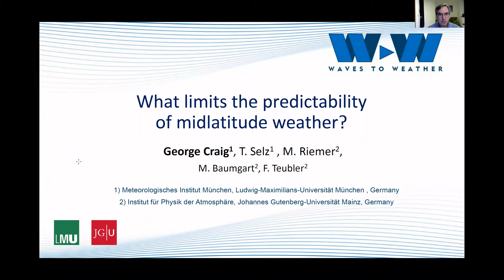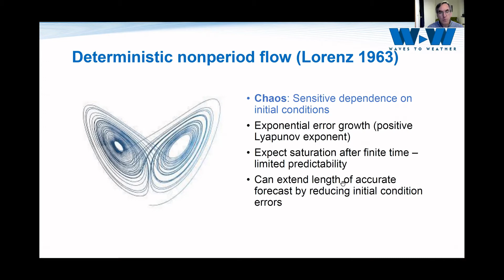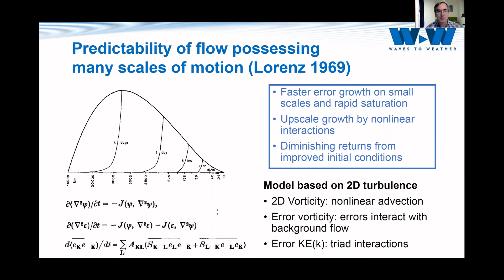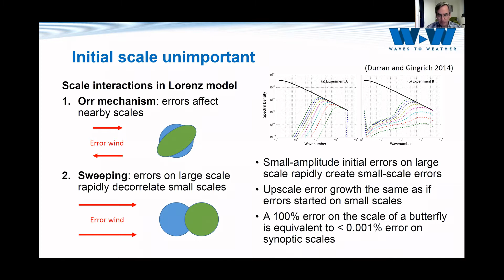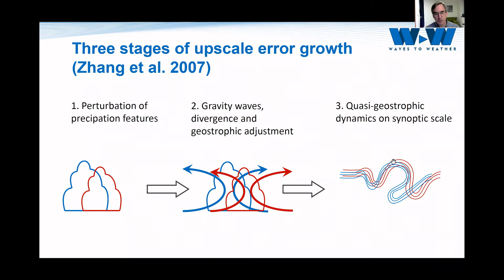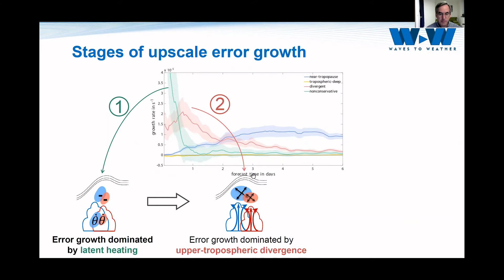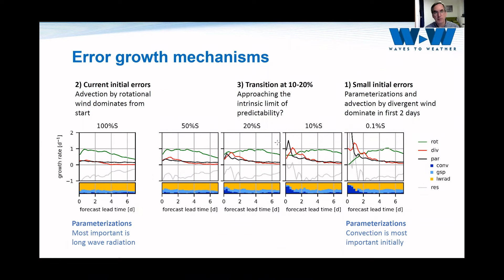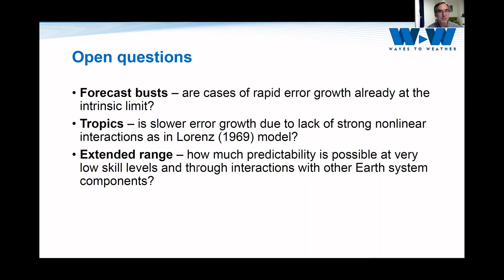SoMAS - What Limits The Predictability of Weather In The Mid-Latitude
Dr. George Craig, from the Ludwig Maximilian University of Munich, Germany spoke to SoMAS on Wednesday, March 9, 2022 at the Topics in Oceanic and Atmospheric Sciences Seminar on the topic "What limits the predictability of weather in the mid-latitudes?"

Since numerical weather prediction began, the range of weather forecasts has improved at a rate of about one day per decade. A six day forecast today is about as good as a one day forecast 50 years ago. But the work of Lorenz in the 1960s showed that predictability is fundamentally limited, so that forecast skill can not continue to increase forever. As part of the Waves to Weather project, we have developed a new framework for analyzing the growth of forecast errors, and applied it to a large data set of ensemble forecasts with different initial conditions. We find that reducing the amplitude of the initial uncertainty will increase the length of skillful forecasts, but only until the amplitude reaches about 10% of the current level. After this point, diabatic processes on small spatial scales become the dominant mechanism for initial error growth, rather than the nonlinear interactions described by the Lorenz theory. We estimate that the length of forecasts with current skill levels can be extended by at most 4-5 days.